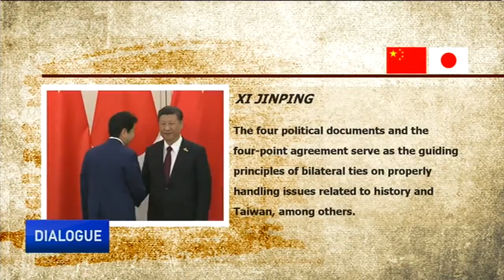China-Japan ties – What is the trend of Sino-Japanese relations?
On September 29th, China and Japan marked their 45th anniversary for restoring diplomatic ties. The two countries are now major economic powers and trade partners, yet many unresolved issues dating back to the wartime era continue to create a rift between them. Why do such tensions still exist?  What role do government policies play? Will increasing numbers of tourists traveling between the two countries soothe the traditionally frayed relations?